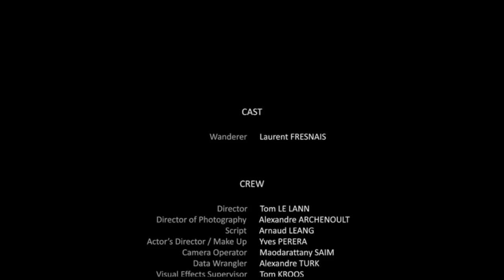CGI VFX Animated Short Film "Wanderer Short Film" by ISART DIGITAL | CGMeetup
CGI VFX Animated Wanderer Short Film by ISART DIGITAL - Arnaud Leang, Tom Le Lann, Tom Kroos, Yves Perera, Rattany Kem, Jason Toussies, Anthony Tran, Alexander Turk and Boris Watrin. Featured on

In a devastated world, a mysterious wanderer arrives in an abandoned warehouse. Using an intriguing device, he terraforms the world around him.

Film Graduation Project from ISART DIGITAL, the video game and 3D animation / VFX School.

3D Special Effects: Arnaud Leang, Tom Le Lann, Tom Kroos, Yves Perera, Rattany Kem, Jason Toussies, Anthony Tran, Alexander Turk and Boris Watrin

Music and Sound Design: Lou Corroyer, Alexandre De Framond, Alvynn Diagne, Julien Laguerre and Gaëtan Marchand

opportunities.